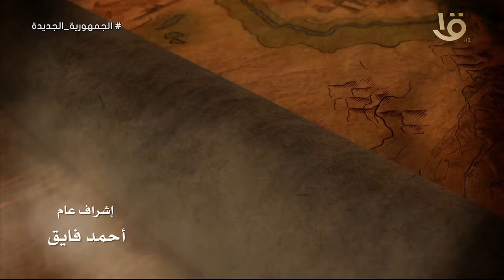21 رمضان الحلقة الواحدة والعشرون من برنامج نور الدين مع فضيلة الدكتور علي جمعة.. كاملة 31-3-2024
نور الدين | 21 رمضان الحلقة الواحدة والعشرون من برنامج نور الدين مع فضيلة الدكتور علي جمعة.. كاملة 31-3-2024